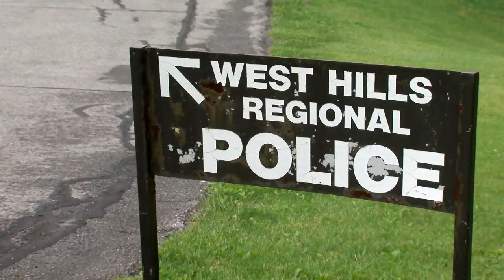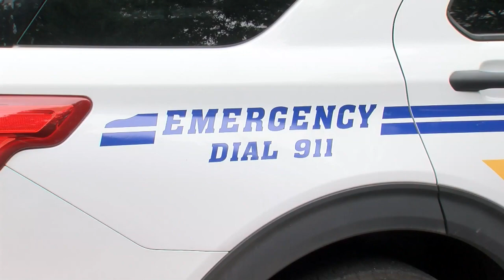PA: Police officer's fatal overdose was from tampered evidence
A West Hills, Pennsylvania, police officer died earlier this month, and the coroner says the cause was an overdose of drugs taken from a department evidence locker.